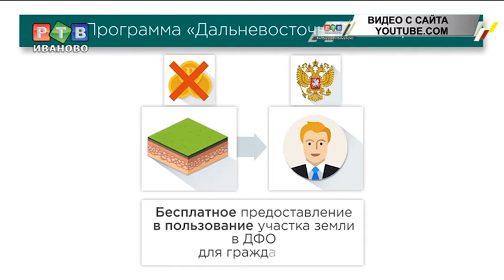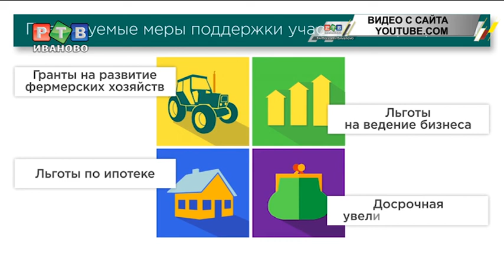Все на Восток!